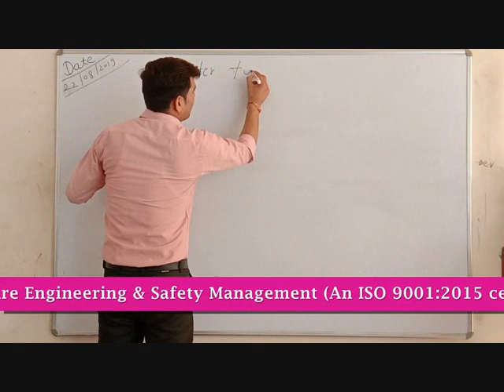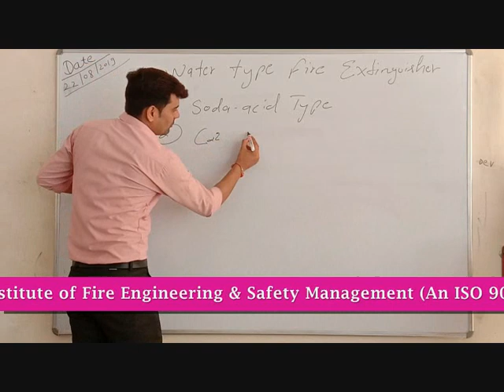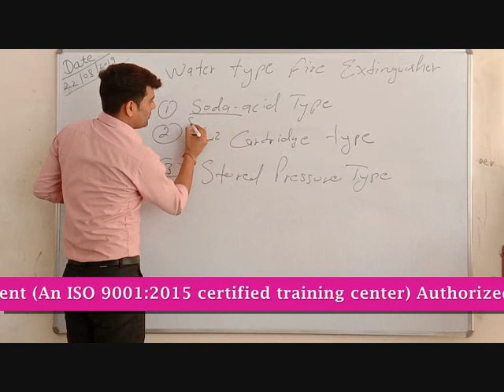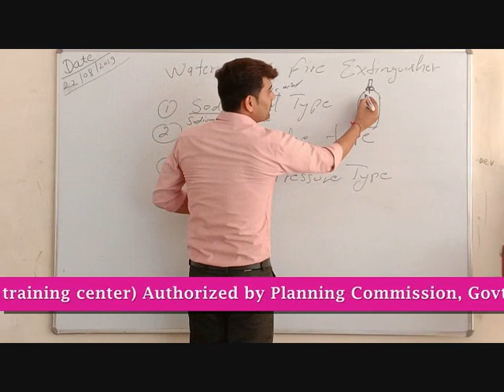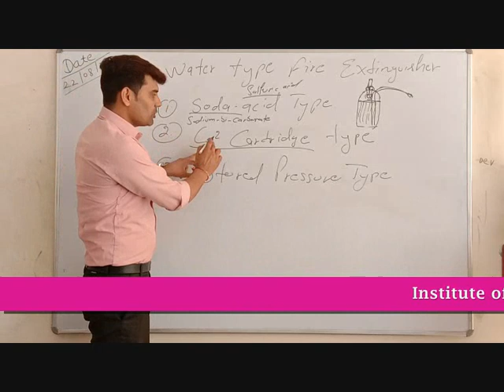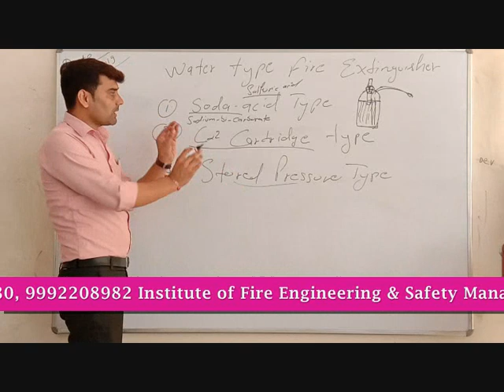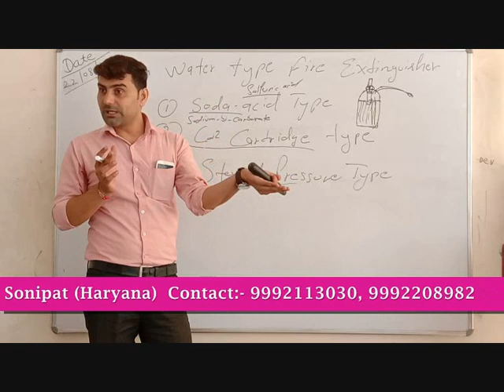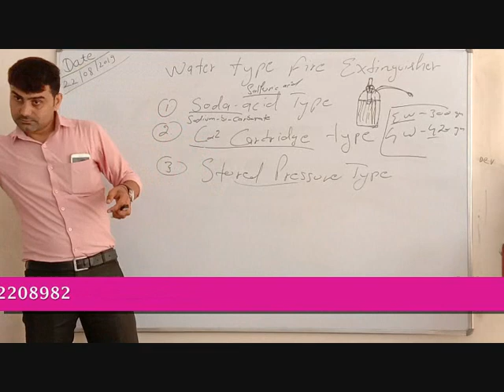Water type extinguisher हिंदी में.